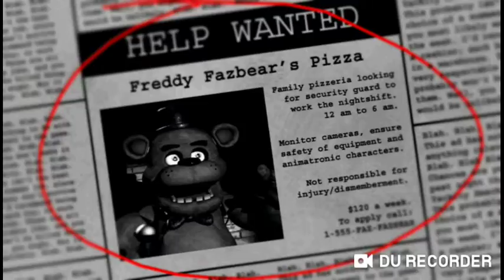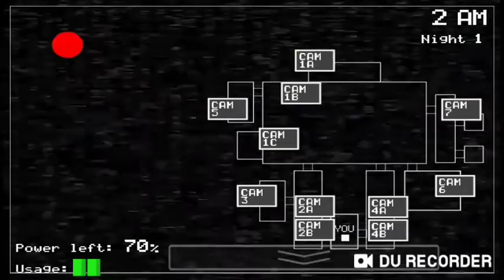Warren Might play's Five nights at Freddy's part one 🎮🕹🎮